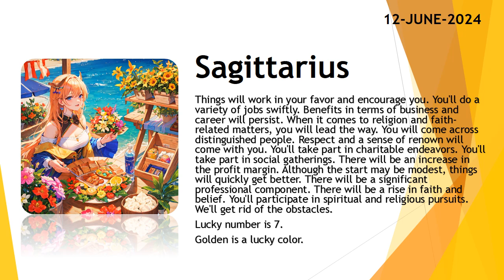Today's Horoscope | 12th June 2024 | Daily Sagittarius Horoscope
3. Fill the form for get a job

zodiac
zodiac signs
zodiac signs tiktok
zodiac killer
zodiac signs tiktok most likely to
zodiac trailer
horoscope 2024
horoscope cancer
horoscope leo
horoscope scorpio
horoscope de durango
horoscope taurus
horoscope virgo
horoscope for scorpio
horoscope libra
horoscope for today tagalog
horoscope aquarius
horoscope aries
horoscope asmr
horoscope astrology
horoscope april
aries horoscope
aquarius horoscope
horoscope belier
beerbiceps horoscope
balaji horoscope
horoscope capricorn
cancer horoscope
cancer horoscope 2024
capricorn horoscope
horoscope 2024
horoscope cancer
horoscope leo
horoscope scorpio
horoscope de durango
horoscope taurus
horoscope virgo
horoscope for scorpio
horoscope libra
horoscope aquarius
horoscope aries
horoscope asmr
horoscope astrology
horoscope april
aries horoscope
aquarius horoscope
horoscope belier
beerbiceps horoscope
balaji horoscope
horoscope capricorn
cancer horoscope
cancer horoscope 2024
capricorn horoscope
clove
clover
love dive
love dose